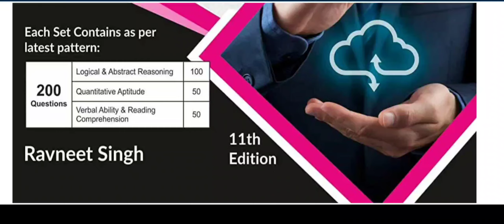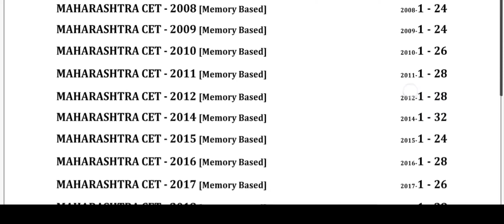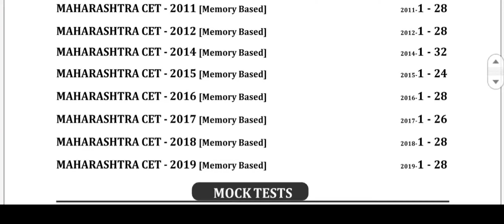CET 12 years Actual Papers book by Ck Cetking. CET 2019 to 2007 actual papers.